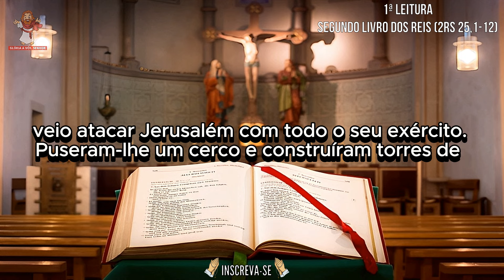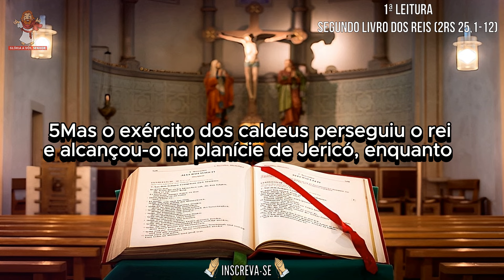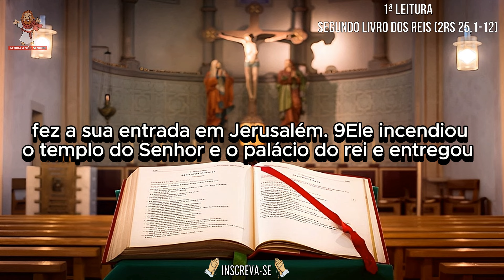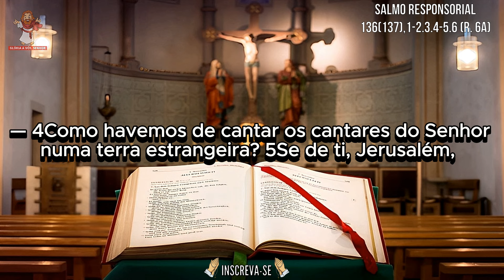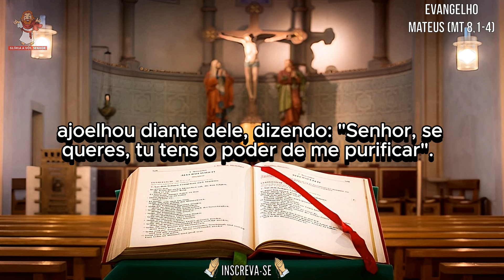evangelho do dia 28/06/2024 - liturgia diária - salmo do dia 🙏🙏🙏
evangelho do dia 28 de junho de 2024
CAPÍTULOS DESSE VÍDEO -
0:00 INTRO
0:20 1ª leitura - Segundo Livro dos Reis (2Rs 25,1-12)
2:41 Salmo - 136(137),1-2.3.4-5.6 (R. 6a)
3:56 Evangelho - Mateus (Mt 8,1-4)
liturgia de hoje
Muito OBRIGADO por acompanhar a liturgia diária conosco !

1Tendo Jesus descido do monte, numerosas multidões o seguiam. 2Eis que um leproso se aproximou e se ajoelhou diante dele, dizendo: "Senhor, se queres, tu tens o poder de me purificar". 3Jesus estendeu a mão, tocou nele e disse: "Eu quero, fica limpo". No mesmo instante, o homem ficou curado da lepra. 4Então Jesus lhe disse: "Olha, não digas nada a ninguém, mas vai mostrar-te ao sacerdote, e faze a oferta que Moisés ordenou, para servir de testemunho para eles".